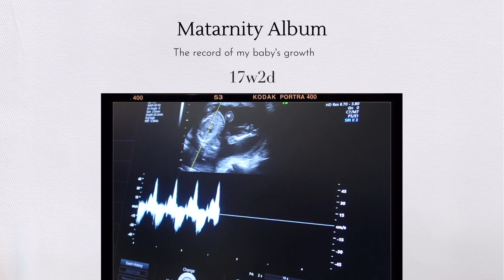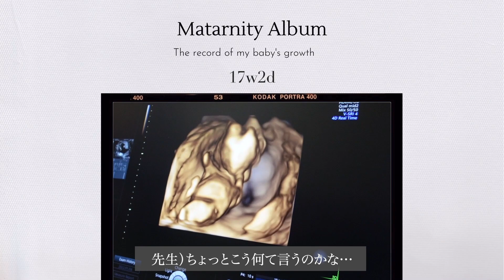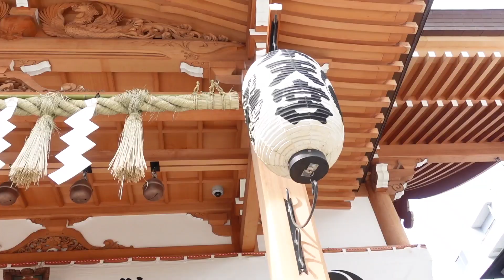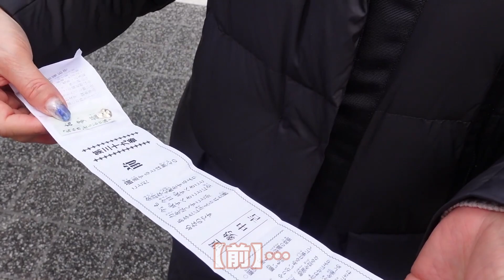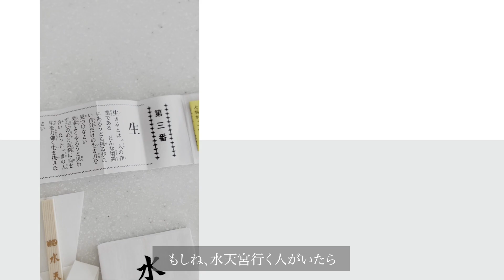【安産祈願】水天宮で安産祈願してきました♡妊娠中期・安定期の様子🤰🌸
今日の動画は夫婦＋母と安産祈願に行った日の
VLOGになります♡
次の動画の予告もしております…ww

【BABYまとめ👶】
妊活/不妊治療/人工授精/体外受精/顕微受精
悪阻日記①〜③など、妊娠の経過についての動画は
こちらにまとめてあります↓

お仕事ご依頼はこちらまで